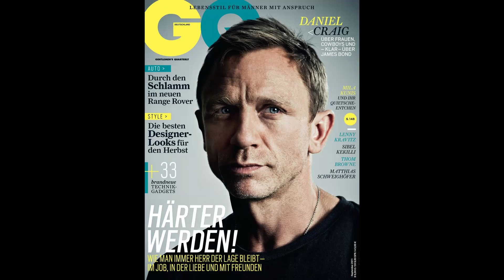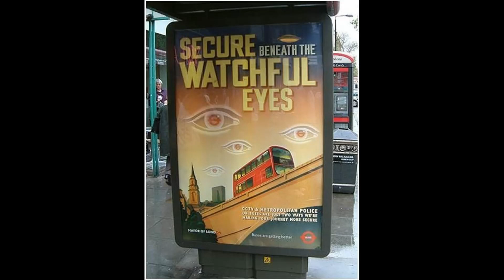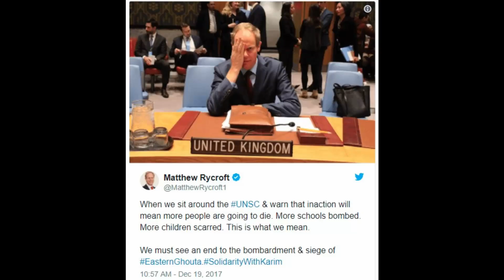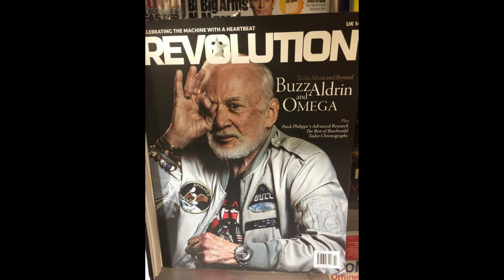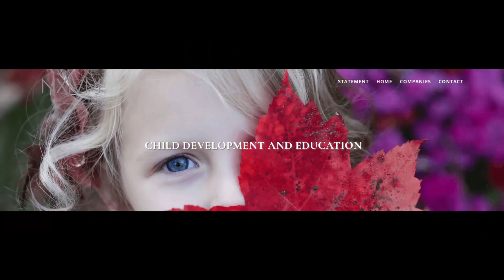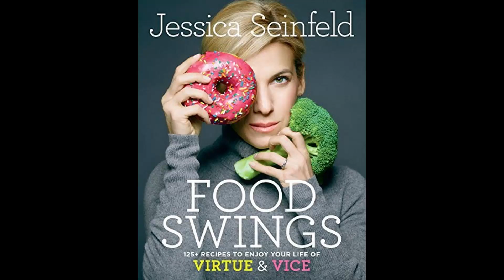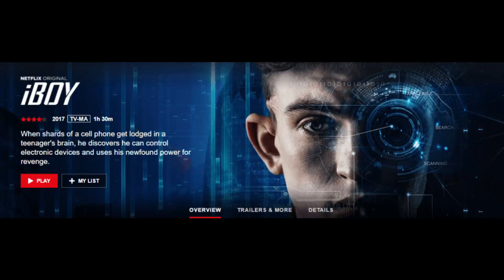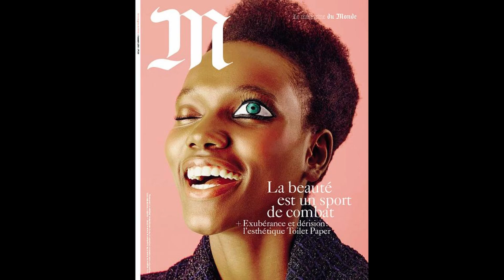The Make-Money Photography Posing Technique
Ever wondered how to make money with photography? Wondered which are the best paid photographers? Why do some photographers make millions of dollars and shoot magazine covers year after year while others, arbitrarily locked up by global governments, fail to prosper? Maybe it's not WHO you know, but WHAT you know. Here I note and share their secret. You too can learn this eye-conic elite posing technique!

Now you know what to look for, tag examples you find EyeSeeYou to let them know you're as cool as they are.